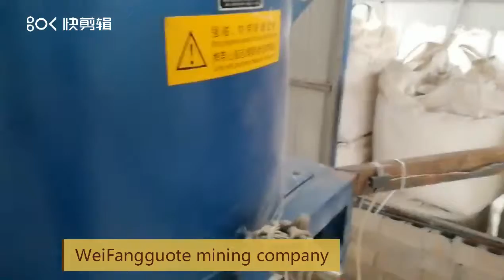silica sand mining machine